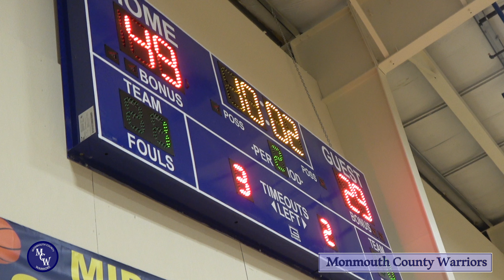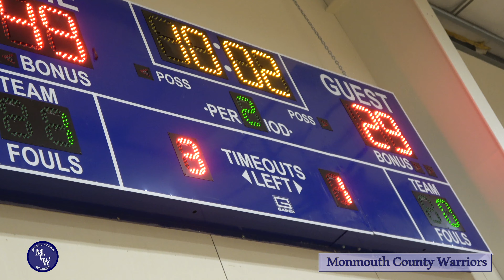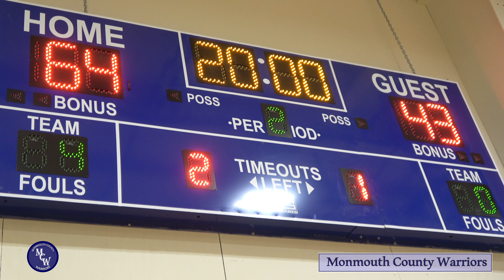Monmouth County Warriors Game-2 vs Shore Aces HS Summer 2021